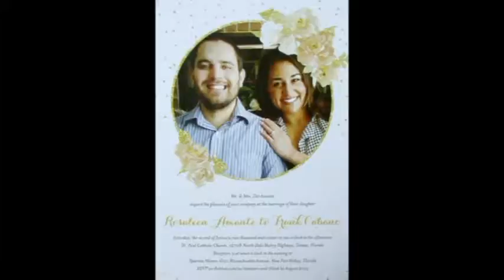ROSALEEN AND FRANK WEDDING